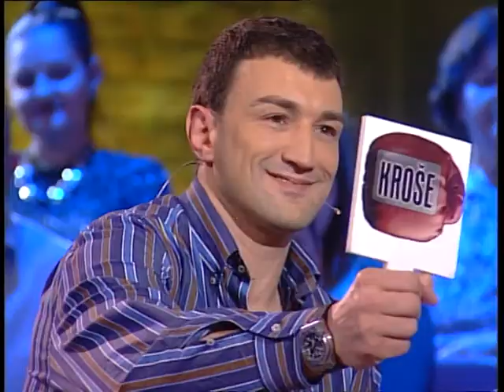U Ringu - Ep.23 (24.06.2012) - Ko su bolji kuvari muskarci ili zene? - 1. Deo